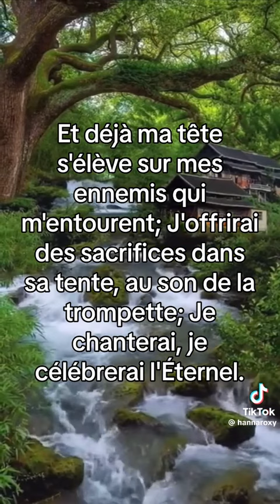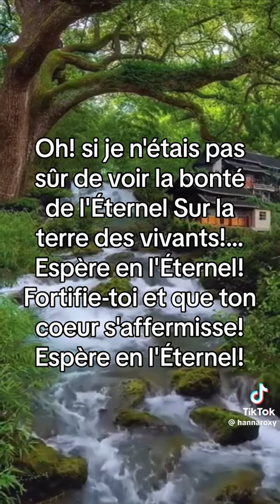psaume de protection